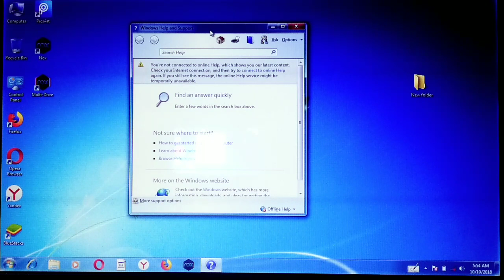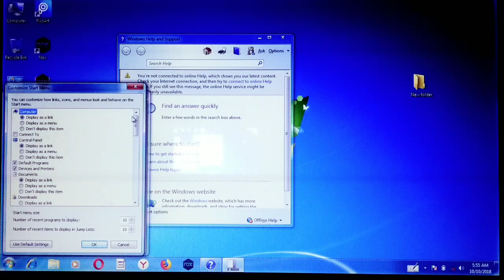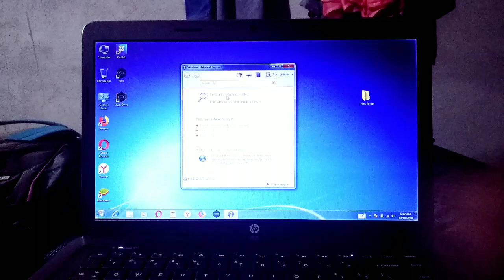How to stop showing Windows help and support pop-up in windows 7 | disable window help and support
Hi.
Hello Dosto I am sumendra kumar you watching my channel Latest SM channel .

Video mein aap apne window ke support and help pop up ko kaise Hata sakte hain Bataye Gaya hai

Support channel..